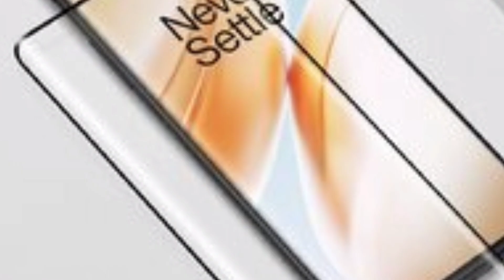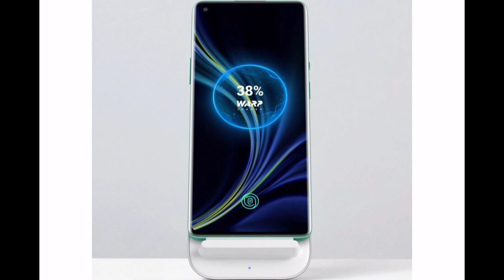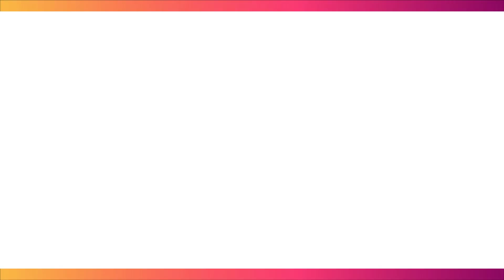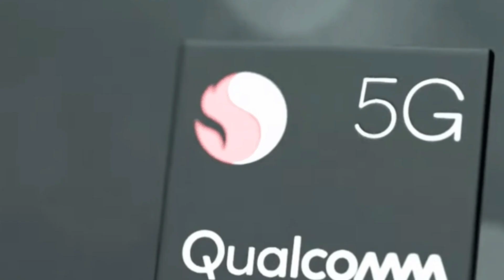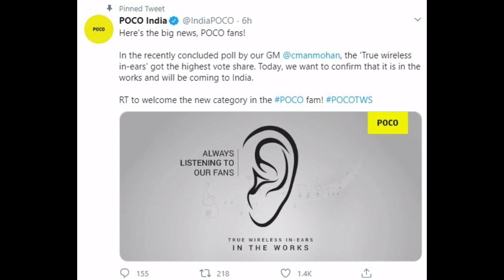Tech news #11: Iphone 9/SE, oneplus 8/8pro, oppo reno ace 2, 192 mp cam, poco tws, Whatsapp fakenews